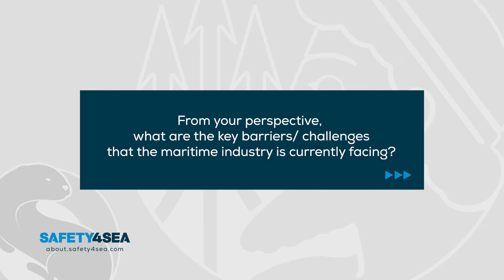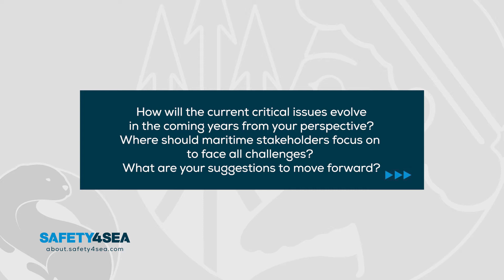Posidonia 2022: Daniel Tadros, The American Club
Interview with Daniel Tadros, Chief Legal Officer, The American Club, during Posidonia 2022, which took place 6-10 June, in Athens, Greece. SAFETY4SEA was there, conducting video interviews with global experts to feel the pulse of how shipping can find itself in a sea of change.